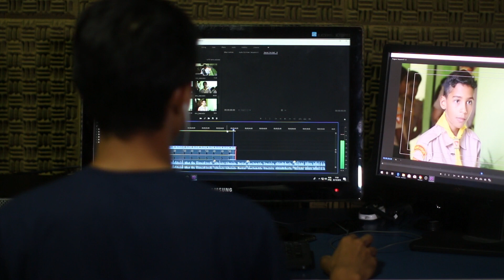Top 5 Iconic Filipino Youtubers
Here are the list of Filipino Youtubers who pave the way of future Pinoy content creator. They inspired future generations.

Mikey Bustos: With over 1 million subscribers, Mikey Bustos is a Filipino-Canadian singer and comedian who's been making hilarious videos since 2008. From his funny song parodies to his insightful vlogs about Filipino culture, Mikey's channel is a must-see for anyone looking for entertainment with heart.

Jamich TV: Jamich TV was a Filipino YouTube channel featuring the real-life couple Jam Sebastian and Mich Liggayu. While the channel hasn't been active since 2014, their videos remain popular and have garnered millions of views. Check out their channel for heartfelt vlogs, funny skits, and more.

Lloyd Cafe Cadena: Sadly, Lloyd Cafe Cadena passed away in 2020, but his legacy as one of the top Filipino YouTubers lives on. With over 3.5 million subscribers, Lloyd's channel was known for his funny sketches, vlogs, and challenges that entertained audiences of all ages.

Kuya Jobert TV: Kuya Jobert TV is a Filipino YouTube channel known for its funny pranks, challenges, and sketches. With over 1.5 million subscribers, Kuya Jobert and his team bring a fresh and funny perspective to the world of Filipino YouTube.

Cong TV: Cong TV is a Filipino YouTuber who's been making videos since 2012. With over 6.5 million subscribers, his channel features a mix of vlogs, challenges, and comedic skits that are sure to keep you entertained.

So there you have it, the top 5 iconic Filipino YouTubers you should be following right now.